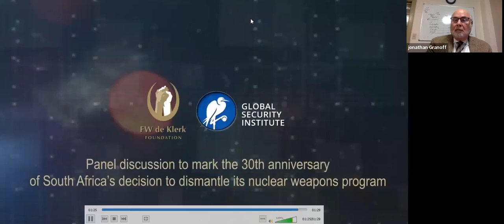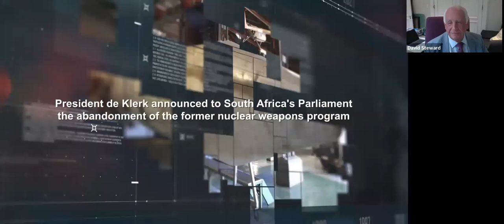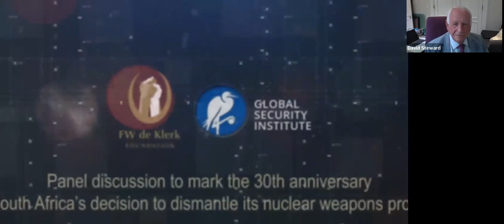30th Anniversary of Announcement of South Africa’s Decision to Dismantle Nuclear Weapons Programme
On 24 March 2023, the FW de Klerk Foundation co-hosted an international panel discussion to mark the 30th anniversary of President De Klerk’s announcement of South Africa’s decision to dismantle its nuclear weapons programme. Speakers included Jonathan Granoff, the President of the Global Security Institute of New York; Ambassador Thomas Graham, veteran US arms limitation negotiator; Ambassador Sergio Duarte, President of Pugwash Conferences and former UN Under-Secretary-General for Disarmament Affairs; and Dave Steward, Chairman of the FW de Klerk Foundation.

30 years ago - on 24 March 1993 - President FW de Klerk addressed a special session of the South African Parliament. Most MPs and journalists thought that he was going to announce some new development in the constitutional transformation process, which at that stage, was entering its final lap at the recently convened National Negotiating Forum.

Instead, he took South Africa - and the world - by surprise by announcing that South Africa had developed its own nuclear weapons - and, under his presidency, had decided to dismantle them and sign the Nuclear Non-Proliferations Treaty.

Dismantling South Africa’s nuclear weapons and signing the NPT made sense to De Klerk. He had never really accepted the strategic rationale for the weapons in the first place. Nuclear weapons had no value in the kind of border wars South Africa had been fighting - and the prospect of using them against neighboring countries was too appalling to be contemplated.

South Africa’s accession to the NPT led to the lifting of nuclear sanctions by the United States. South Africa also began to exchange nuclear information with other states. The dismantling of the nuclear weapons capability and accession to the NPT were important and essential steps in South Africa’s reintegration in the international community.

Sadly, South Africa remains the only state that has ever voluntarily dismantled a nuclear weapons capability that it, itself, had developed. Ukraine and Kazakhstan voluntarily relinquished their control over Soviet nuclear weapons on their territories. Existing nuclear states continue to give lip service to the goal of nuclear disarmament - but little has been achieved in practice. In an increasingly volatile world, nuclear weapons pose the most significant existential threat to humanity.